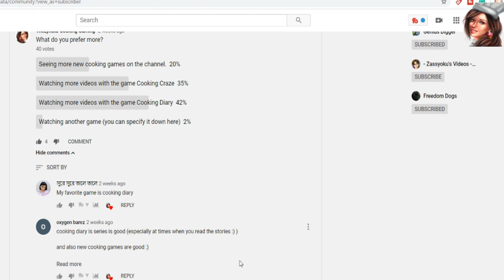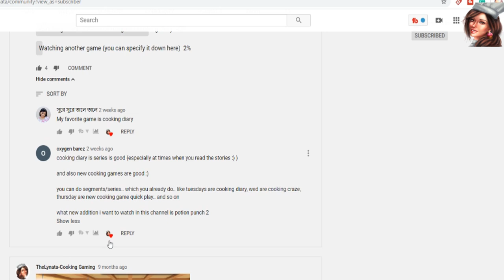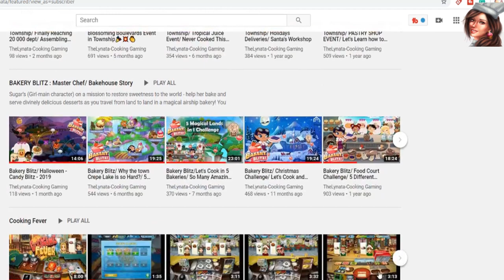Cooking Diary/ Tinker's Workshop Opening/ Part 29- From modern era to the old ages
We will start with Level Up restaurant which is a modern hi-tech perception designed. And then straight to the old world kinda looking interior- for the food, I don't know. You tell me. Is it old? Enjoy!!!

FASCINATING STORY
Your grandfather has invited you to Tasty Hills to fulfill your dream of becoming the greatest chef in history. Solve the mystery of the collapse of his restaurant empire, make new friends, and battle cunning competitors. Prove your skills before a tough but fair culinary critic.

UNIQUE GAMEPLAY
Cooking Diary is a fast-paced, exciting time management game. Put your multitasking skills to the test. Prepare dozens of fabulous dishes with your grandfather and assistants to win your customers' hearts. Join a culinary guild or create one of your own and enter thrilling competitions.

SATISFY YOUR CUSTOMERS
Open new restaurants, decorate them to your liking, and become the best chef in Tasty Hills! Put a new sound system in your restaurant to satisfy your customers' musical tastes and get better tips, or get a brand new TV to entertain your customers while they wait for their orders. Be the interior designer of your very own restaurant! Redesign your walls and floors and decorate your eatery with eye-catching paintings and curtains.

CULINARY FASHION
Become the chicest chef in town with HUNDREDS of different articles of clothing and accessories. Grow a beard or a mustache or change your hairstyle, eye color, or even the shape of your face.

KEY FEATURES:
- Open your very own dream restaurant with a unique design and delicious dishes
- Decorate your restaurants to suit your taste
- Customize your character's appearance with 300+ articles of clothing and accessories
- Enter culinary guild contests

Start your journey and begin to create your own fascinating story in Cooking Diary!